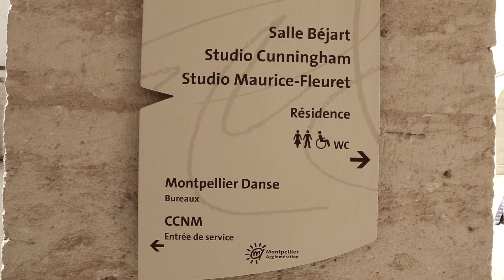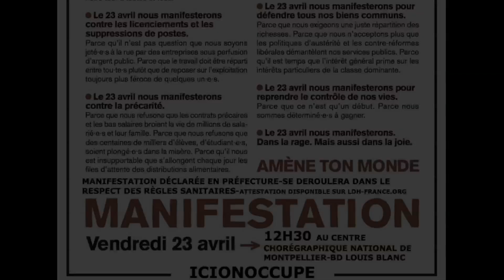appel manif AMÈNE TON MONDE du 23 04 2021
Dans le cadre des "Vendredis de la colère",
CIP-LR, CGT Spectacle et tous les collectifs d'occupations de lieux culturels ainsi que toutes les CIP régionales proposent une journée de protestation : A Montpellier, rdv devant le Centre Chorégraphique National
Bd Louis Blanc à Montpellier
à 12h30
Manifestation déclarée en Préfecture
contre
la réforme de l'assurance chômage, les licenciements et suppressions de postes, la précarité institutionnalisée, la destruction du système de santé et plus généralement des Services publics
pour
défendre nos biens communs et reprendre le contrôle de nos vies